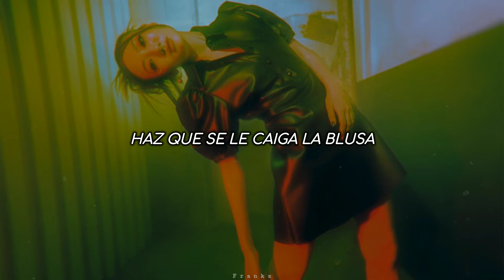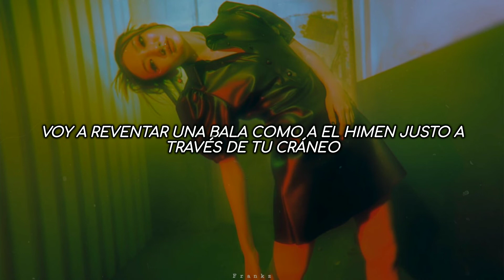Haarper - Cinnamon [Sub Español]